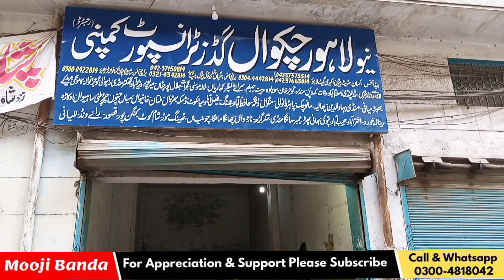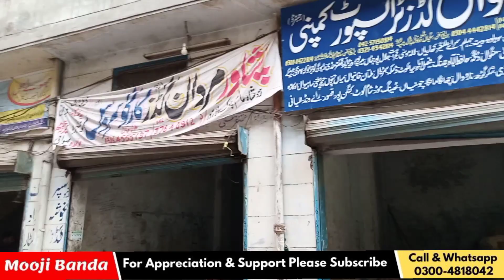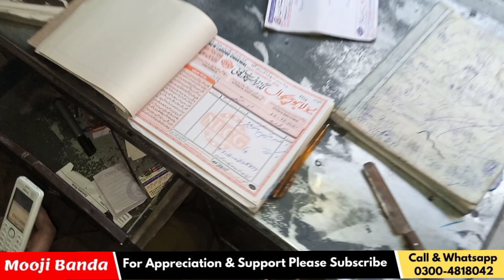Incubator-Australorp eggs and chicks cargo available to all Pakistan || Mooji Banda